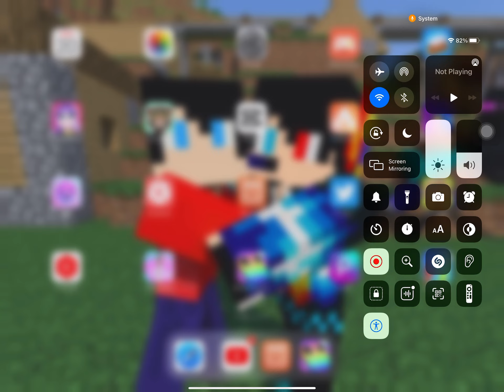My First Rec Room Live Stream